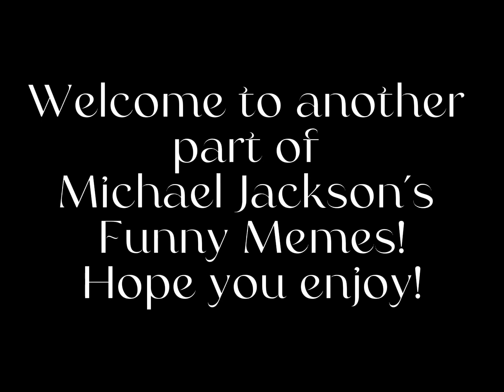Michael Jackson Funny Memes